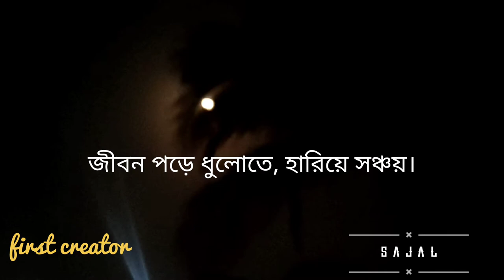jar kotha vase meghla batase "female "whatsApp status lofi